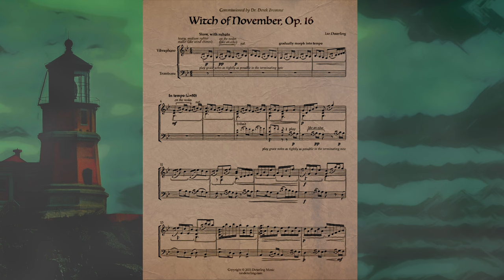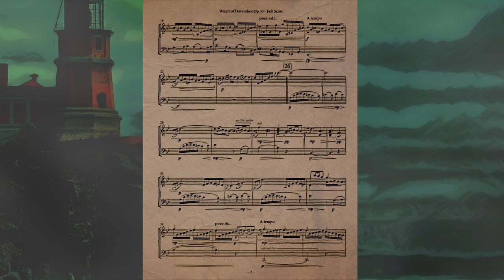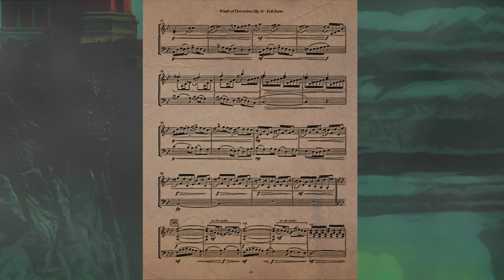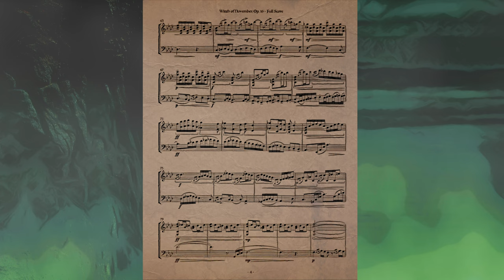Witch of November, Op. 16 (for trombone and vibraphone)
Composed by Ian Deterling, published by Deterling Music (ASCAP)

The “witch” in Witch of November is a personification of the prevailing winds that blow across the Great Lakes region in late autumn. Beginning with impressionistic wind chimes, the vibraphone evokes the approaching tempest. The ‘Witch’ appears as descending tritones (trombone, measure 21) and begins to conjure the destructive power of Lake Superior with its churning melody. After a harrowing storm, the winds drift away, leaving behind a calm lake under a clear, frosty night.

Note: when purchased on my website, the sheet music includes:
- Score
- Trombone part
- Vibraphone part
- The vibraphone part as arranged for piano
- You also have the option of downloading (for free) MP3s of the piano and vibraphone parts for solo + audio accompaniment.

Commissioned by Dr. Derek Bromme